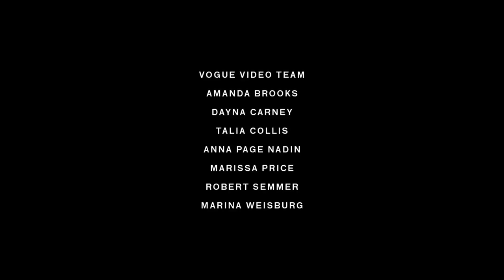24 Hours With A$AP Ferg in Harlem | Vogue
A$AP Ferg says he is inspired by his hometown neighborhood of Harlem, and it’s not hard to see why. See what 24 hours in the rapper’s life looks like, from getting a pedicure at his favorite local nail salon to popping wheelies on the corner.

24 Hours With A$AP Ferg in Harlem | Vogue